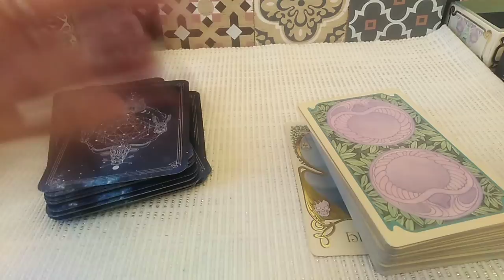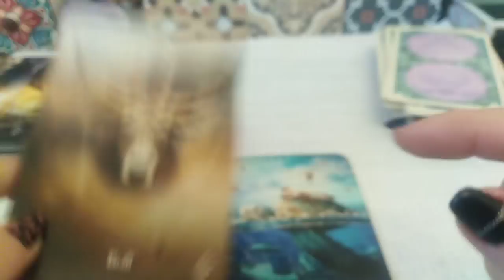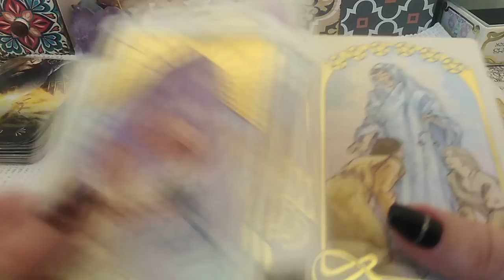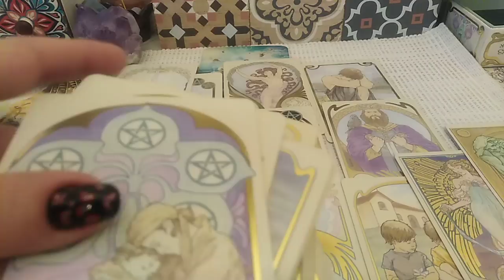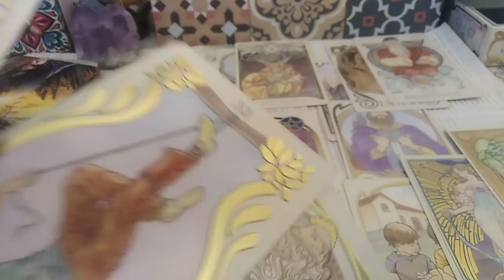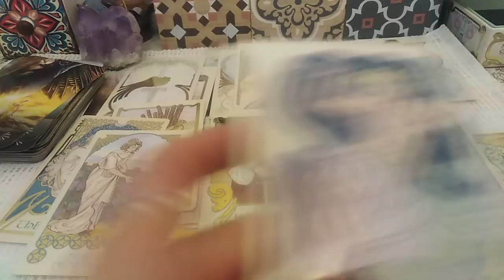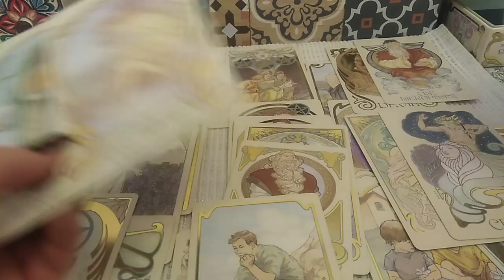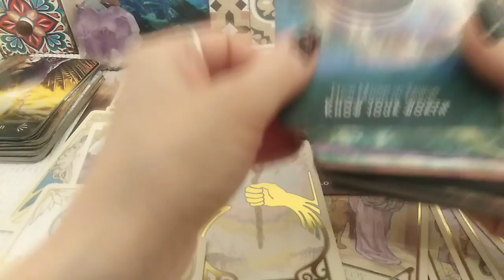PESTI - APRILIE - TINETI LA VOI SI VETI PRIMI NOI OFERTE PLUS RECONCILIERE DIN MAI MULTE PARTI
Etalare pentru zodia PESTILOR : Soare, Luna, Ascendent sau Venus. A se retine ca aceste citiri sunt colective. Va invit sa Selectati informatiile care corespund vietii voastre particulare.
Va astept !